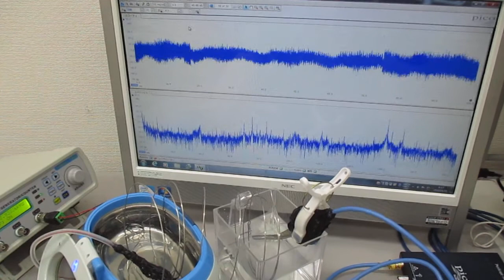超音波洗浄器による‹メガヘルツの超音波›技術 ultrasonic-labo